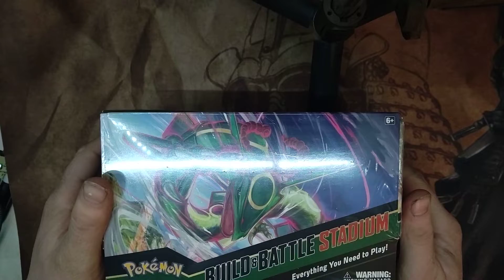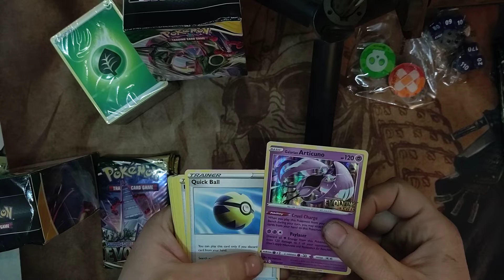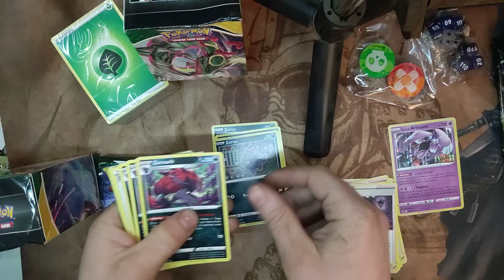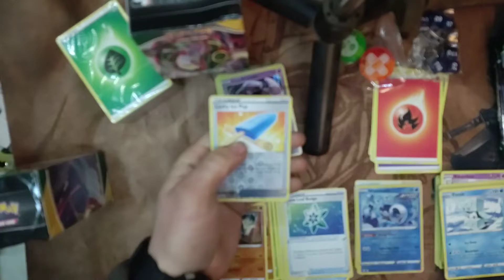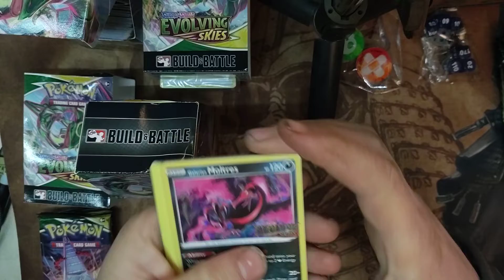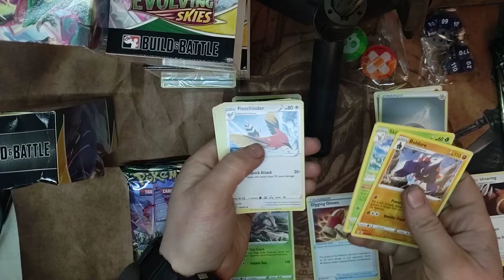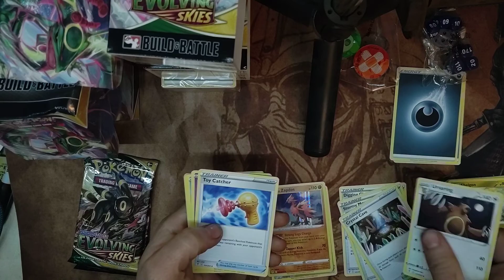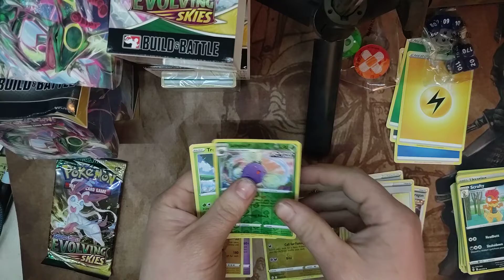Pokemon S&S Evolving Skies Build & Battle Stadium.